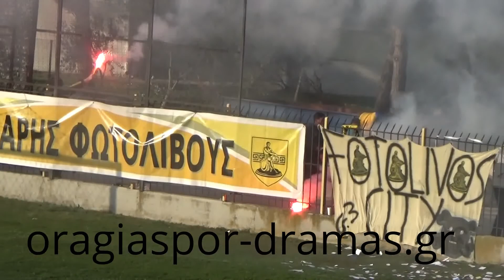Άρης Φωτολίβους - Ορφέας Χωριστής 2-1 (5/12/2015)